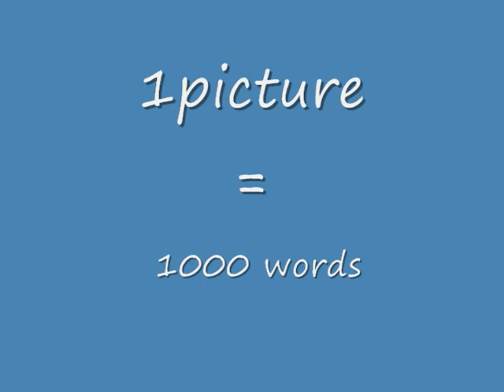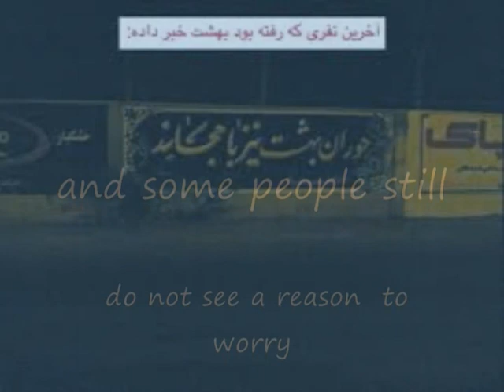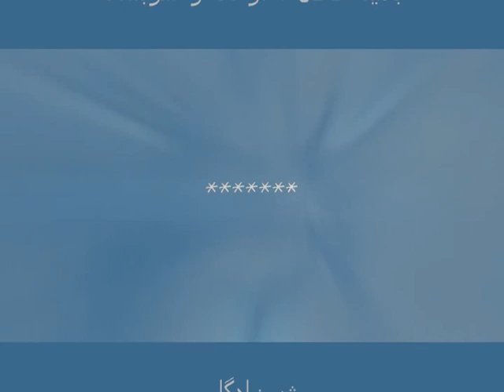Picture & 1000 Words ! حقایق در پشت عکس ها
a Picture ,1000 Words حقایق در پشت عکس ها Islamic Religion ,Iran Afghanistan Amsterdam Egypt ,Picture Report History .